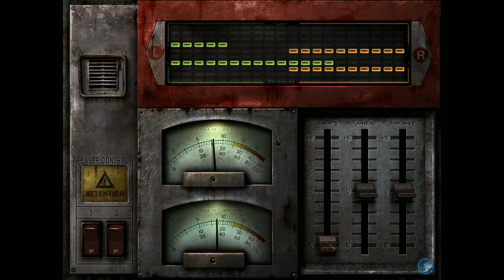Nikopol: Secrets of the Immortals | En español | Episodio 03 «Puesto fronterizo»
París, año 2023. El país está gobernado por un dictador-profeta que manda con poder absoluto. Alcide Nikopol, un joven pintor que vive casi en la miseria, intenta unirse a la rebelión y desafiar la dictadura. Entonces, algo extraño pasa en la ciudad. Una misteriosa nave con forma de pirámide egipcia aparece en el cielo y el rumor de que en ella moran los antiguos dioses egipcios corre como la pólvora.
Basado en la «Trilogía Nikopol», las novelas gráficas de Enki Bilal.

Título: «Nikopol: Secrets of the Immortals».
Desarrollador: White Birds Productions.
Editor: Meridian4.
Fecha de lanzamiento: 2008.
Plataforma: PC.

¡Muchas gracias!